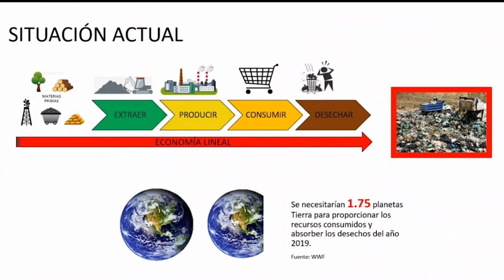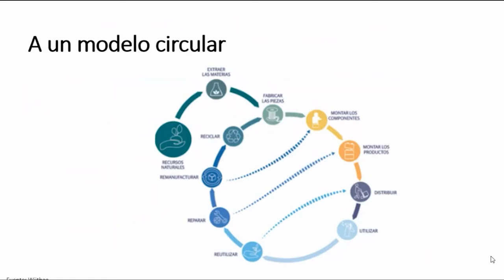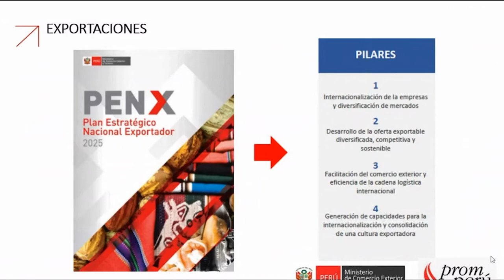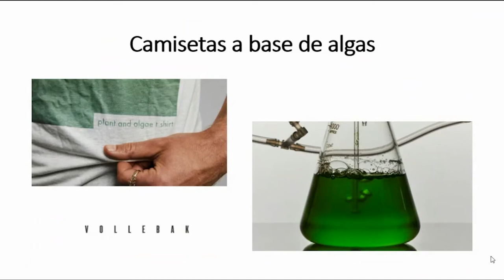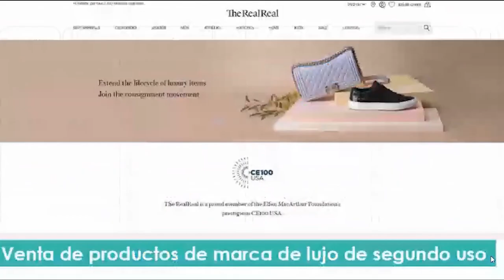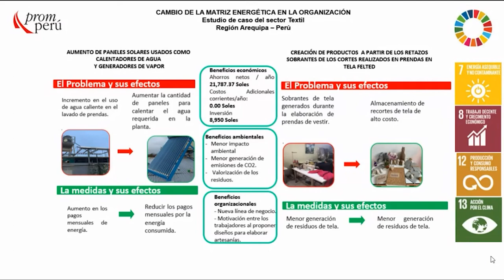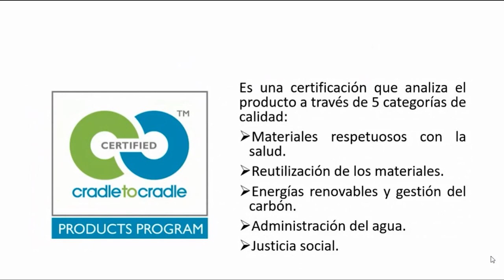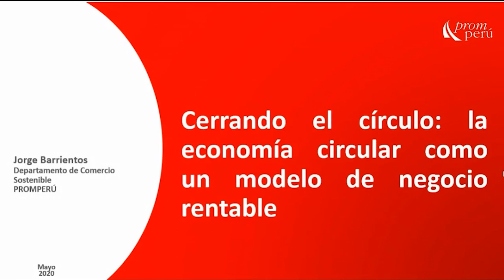Cerrando el círculo: la economía circular como un modelo de negocio rentable - Jorge Barrientos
En el marco del Estado de Emergencia por COVID-19 en el Perú, continuamos capacitando a exportadores para potenciar sus negocios y emprendimientos. En este webinar, organizado por el Departamento de Comercio Sostenible de PROMPERÚ, conozcamos más acerca de la Economía Circular, a cargo de Jorge Barrientos.